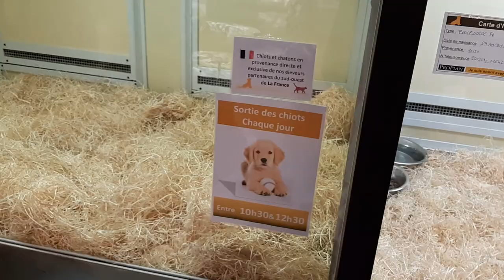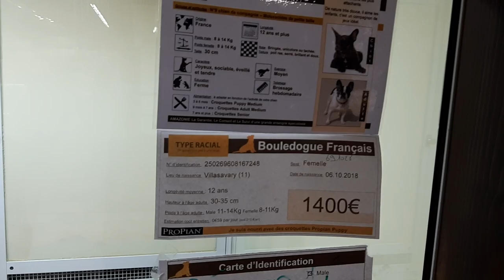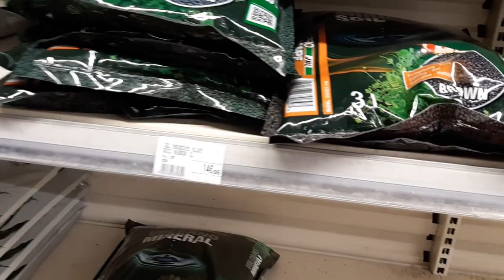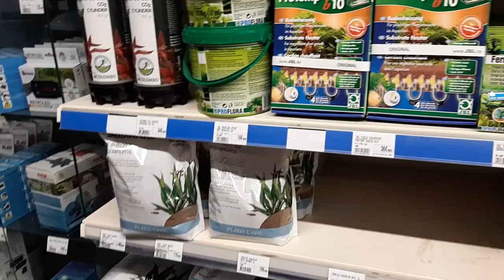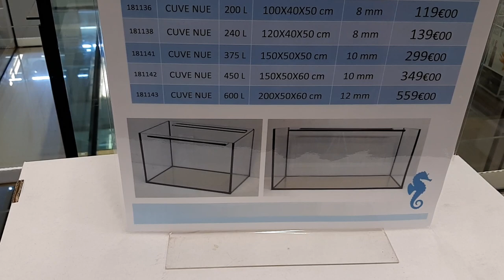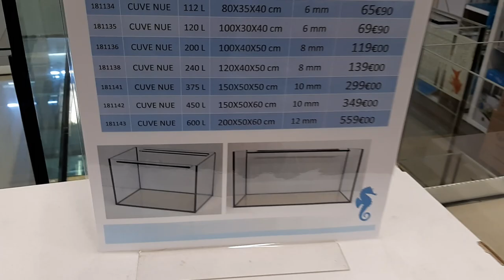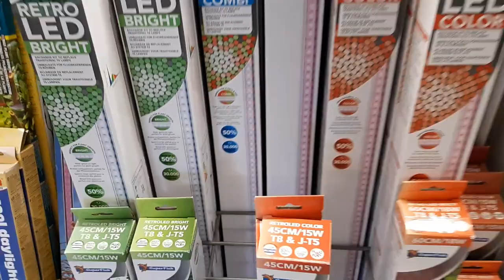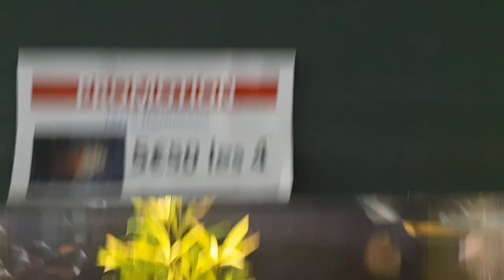Зоомагазины во Франции. Магазин Amazonie. Товары по аквариумистике и многое другое.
В этом видео я вам покажу зоомагазин Amazonie, последний из трех магазинов, которые я сегодня посетил. Пройдёмся по всему магазину, посмотрим, что там интересного и по каким ценам, затем задержимся в отделе аквариумистики, посмотрим на аквариумы, рыбки, растения, товары для аквариумистики. Тут много чего есть интересного.